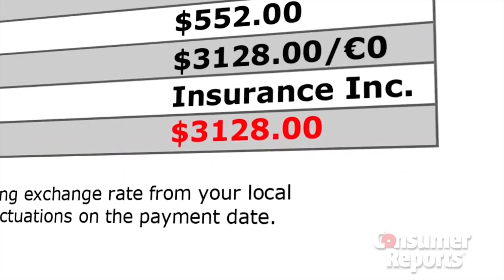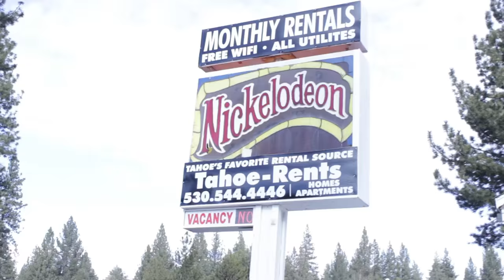Vacation Rental Scam on the Rise in Tahoe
Learn about the rise in rental scams in Lake Tahoe, and how to protect yourself.